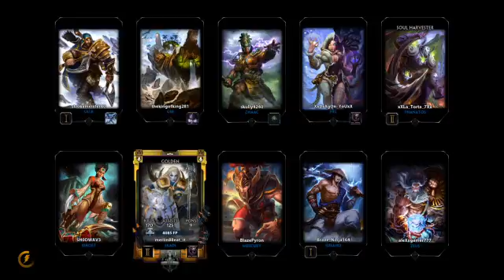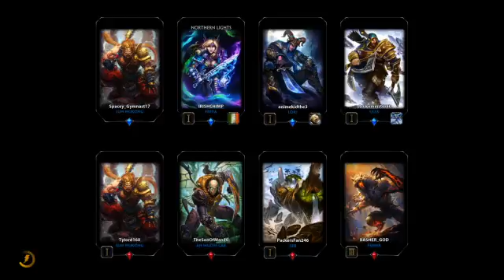I'm Back Biches pt. 3 | Smite (Twitch Stream)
Watch as I loose all hope at getting good at this game!